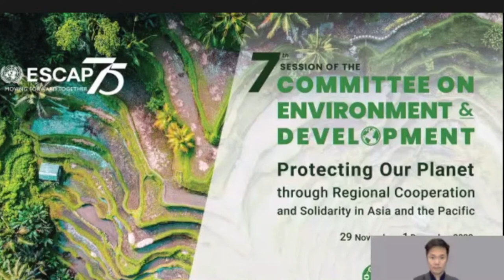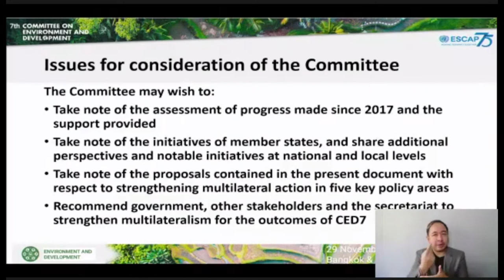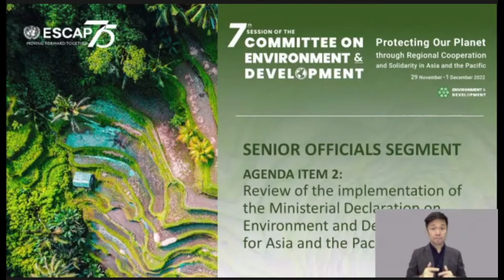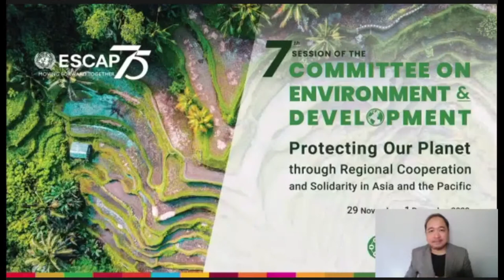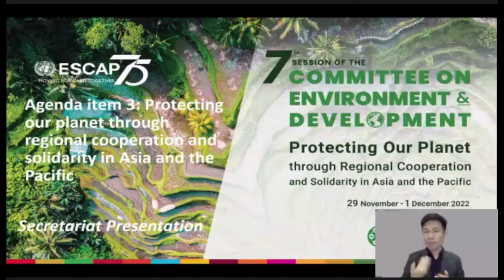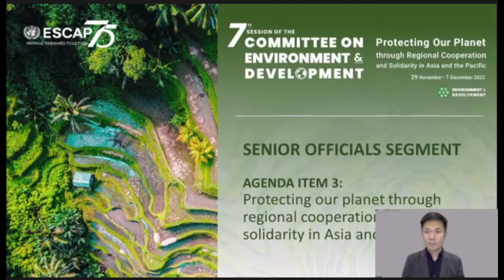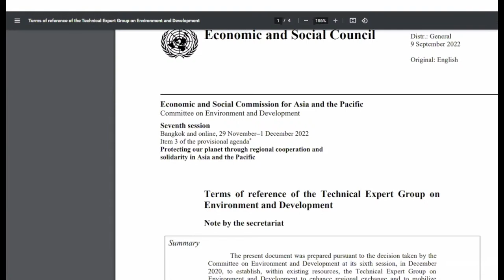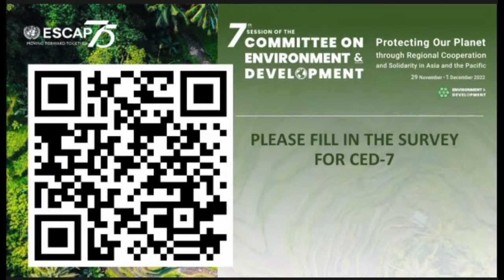Committee on Environment and Development, Seventh Session (Day 1)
FLOOR